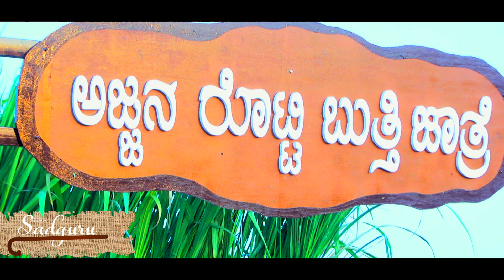ಅಜ್ಜನ ರೋಟ್ಟಿ ಬುತ್ತಿ ಜಾತ್ರೆ | Ajjana Roti Buti Jatre | Sukshetra Sadguru | 34th Punyaradhane